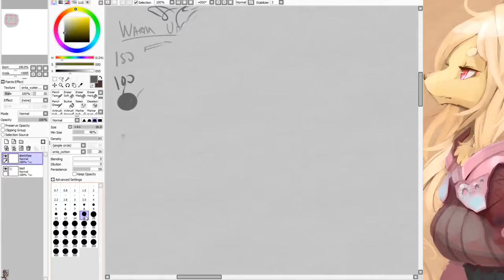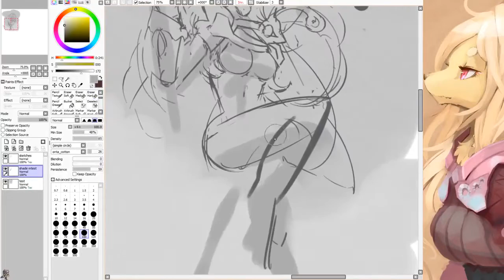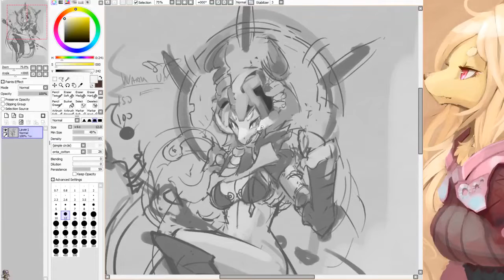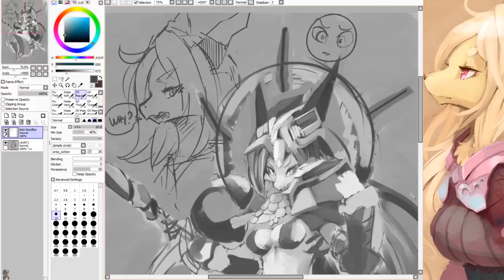🐲 Kuva the Dragon Mage「sketch」 (timelapse)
Most of the process!